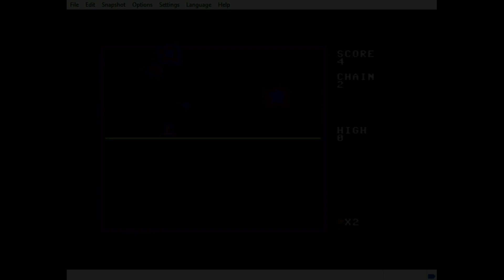Horizon Shift 64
Little demo of the C64 version of Horizon Shift.